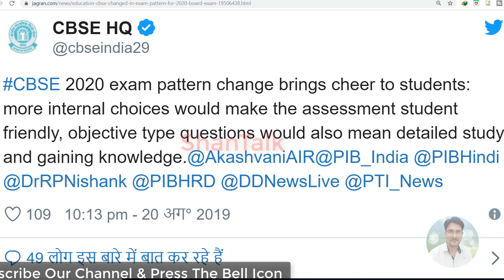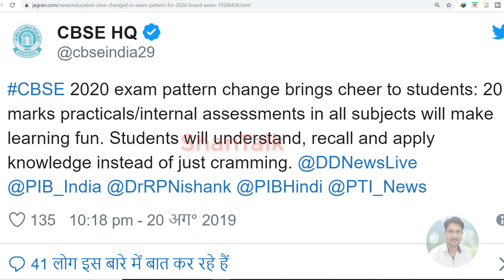Big Changes- CBSE Board Exam 2020 Paper Pattern Class 10th & 12th | CBSE 2020 Latest News Today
My New Youtube Channel(Please Visit)

*My Laptop*

*My Smartphone*

*My Tripod*

*Queries solved*
1) cbse exam pattern 2020
2) cbse 2020 board pattern class 10
3) cbse 2020 board pattern class 12
4) cbse exam 2020 paper pattern
5) cbse paper pattern 2020 class 10
6) cbse class 12 paper pattern 2020
7) new paper pattern of 12th class 2020 cbse
8) commerce,science,computer science,chemistry,BIOLOGY,PHYSICS,HINDI,maths,syllabus